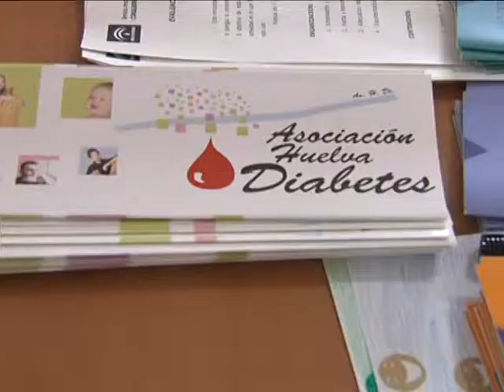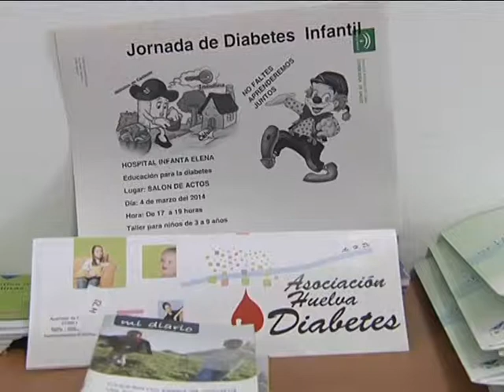05-03-14 Asociación HUELVA DIABETES